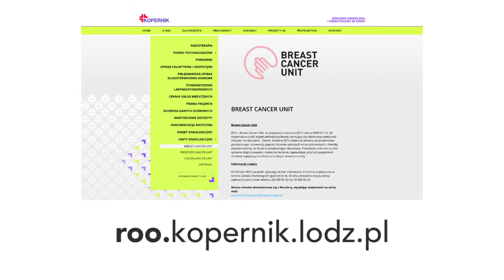Breast Cancer Unit w dobie koronawirusa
Niezwykle ważne jest dla nas, by w czasie epidemii Pacjenci mieli zapewniony dostęp do diagnostyki i leczenia onkologicznego. Dr Michał Lewandowicz - koordynator zespołu Breast Cancer Unit - opowiada o możliwościach leczenia chorób piersi w naszym szpitalu i opiece nad Pacjentami onkologicznymi w dobie koronawirusa.